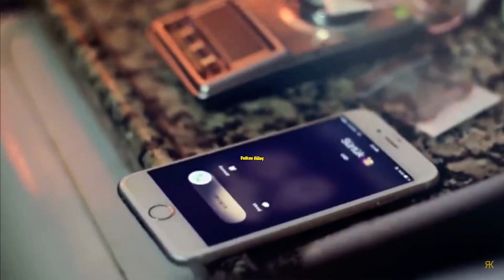khontkar uzi'yi öldürüyor!